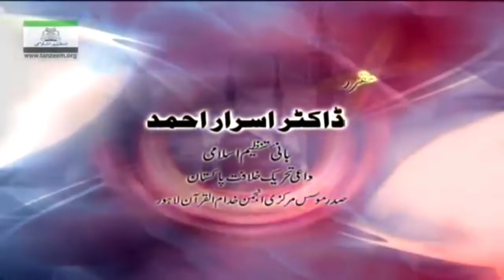Islam Is The Cure Of Mental Health & Depression - اسلام ذہنی صحت افسردگی اور دکھ کا علاج ہے۔ Israr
اسلام  ذہنی صحت افسردگی اور دکھ کا علاج ہے۔